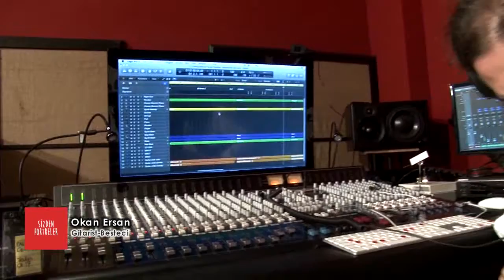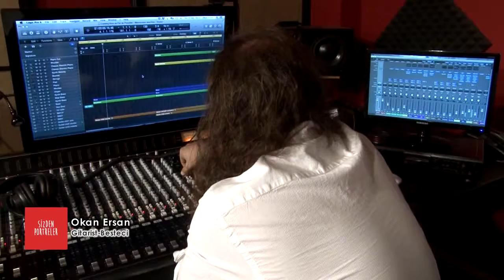Sizden Portreler Okan ERSAN 15 Ekim 2016